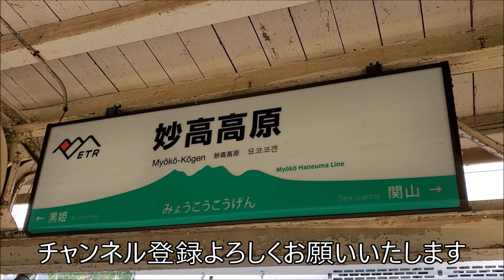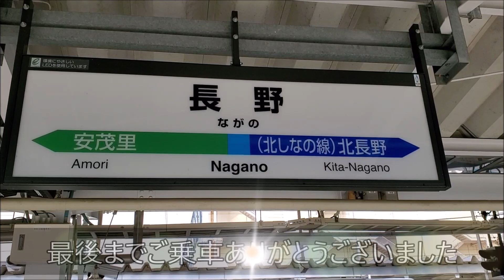【前面展望】しなの鉄道★北しなの線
ハリー流「地球の迷い方」